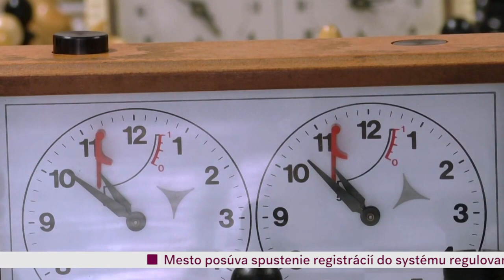Simona Halamíčková vozhovore s Michalom Vrbom |Bratislavská šachová akadémia| 2021